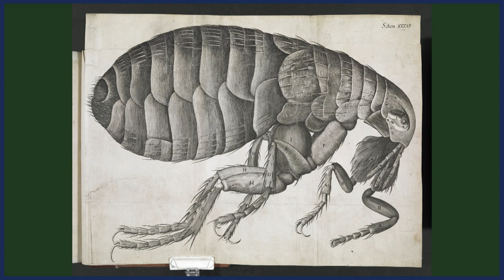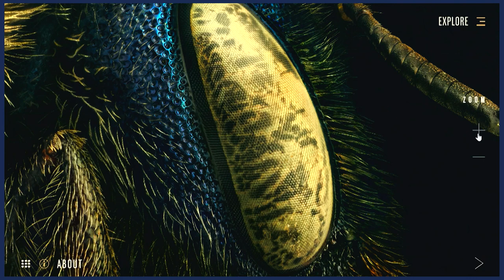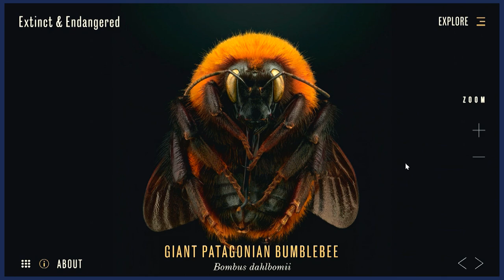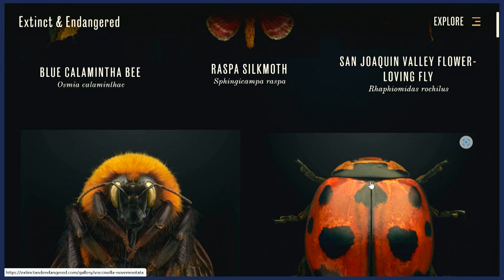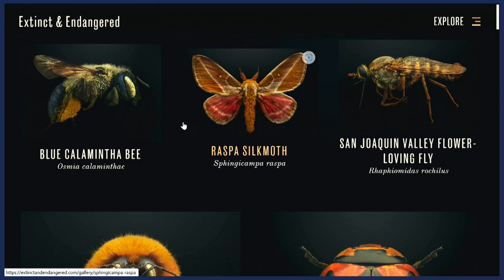Insects: Small but Perfectly Formed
A close up look into the miraculous world of insects with Martha Kearney, George McGavin, Levon Biss and Karen Wimhurst.

Celebrating the alien and magical insect from Robert Hooke's 1664 study of minute bodies Micrographia to cutting-edge contemporary photography.

With acclaimed entomologist, author and presenter Dr George McGavin and leading macro photographer Levon Biss.

Also featuring a performance by the composer and musician Karen Wimhurst, whose project 'JUMP' is a musical interpretation of insect and amphibian sounds and rhythms that transports listeners to a summer riverbank and beyond, harnesses the music of bog bush crickets, mottled grasshoppers and cicadas.

Chaired by broadcaster and beekeeper Martha Kearney.